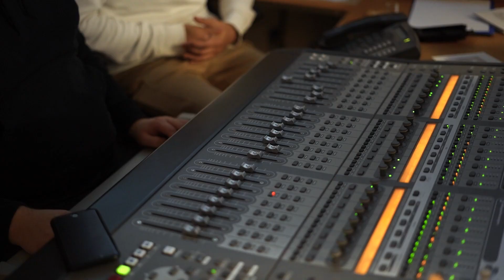Visionsvideo – Wach auf, meine Seele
Markus und Manuel nehmen euch mit in die Vision des Songs „Wach auf, meine Seele“.

Wer kennt es nicht: Ein neuer Tag, ein neuer Morgen, der Kalender ist voll, es gibt so viel zu tun. Es fällt einem schwer, Zeit für Gott zu finden. Vielleicht fühlt man sich auch nicht danach, zu viele Umstände und Gedanken, die uns davon abhalten, Gott zu loben. Selbst David, der in Bibel als „Mann nach dem Herzen Gottes“ genannt wird, musste sich selbst immer wieder neu fokussieren. So lesen wir in Psalm 57,9–10:

„Wache auf, meine Seele! Wachet auf, Harfe und Zither! Ich will aufwecken die Morgenröte.
Ich will dich preisen unter den Völkern, Herr, will dich besingen unter den Völkerschaften.“

Wir wünschen uns, dass mit diesem Lied Menschen ermutigt und freigesetzt werden, wieder neu eine Entscheidung zu treffen, Jesus ganz bewusst zu preisen und zu besingen.
Denn auch David sagt: „Ich will dich preisen!“.

Wir glauben, dass es der richtig Weg ist, auf Gott zu schauen und sich nicht von Gefühlen abhängig zu machen.

Es geht nur um ihn, und er ist es so wert.

Hier streamen:
Song: „Wach auf, meine Seele“